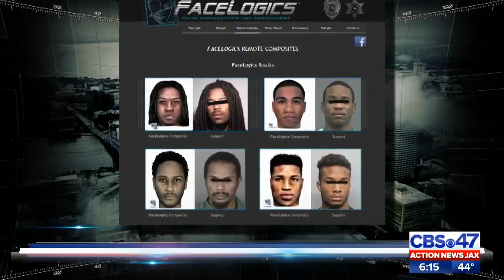Carol Ann Barrett New composite could crack 1980 Jacksonville cold case